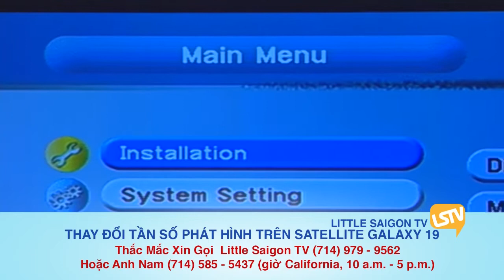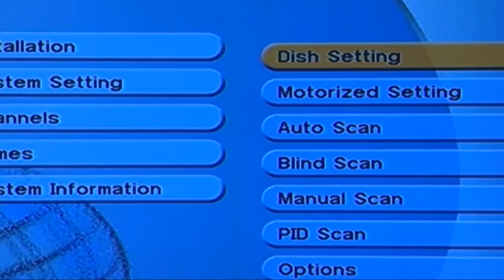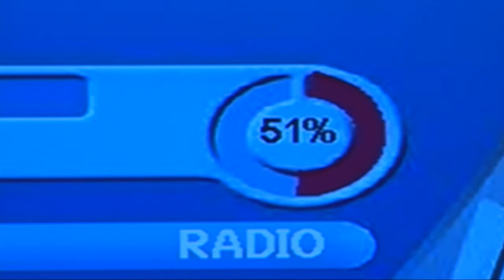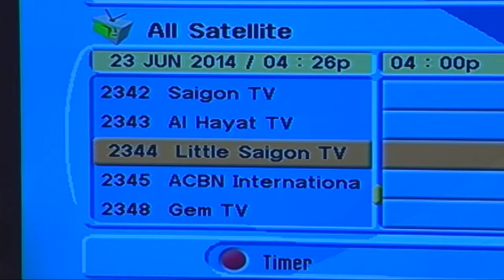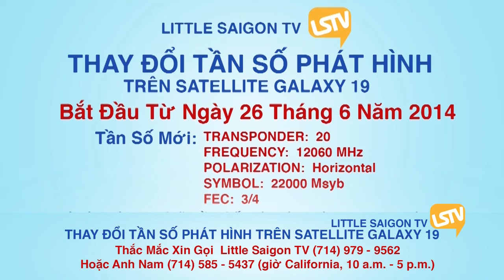LSTV DOI TAN SO - MÁY COOLSAT - HƯỚNG DẪN ĐỔI TẦN SỐ (FREQUENCY) MỚI LSTV TRÊN GALAXY 19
COOLSAT receiver:
Guide to program your receiver to LSTV's new frequency on Satellite Galaxy 19.
Hướng dẫn đổi tần số của LSTV trên satellite GALAXY 19 đầu máy receiver hiệu COOLSAT.